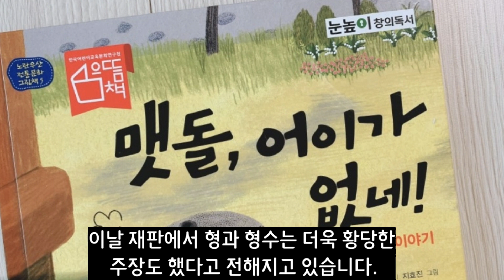박경림까지 끌어들인 비열한 형과 형수 하지만 그것은 가장큰 실수였다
박수홍 재판 비하인드 스토리입니다.